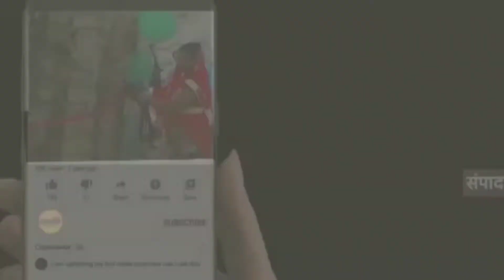मधेपुरा के भर्राही ओ. पी. (मधेपुरा) थाना क्षेत्र के जिवछपुर वार्ड नं 06 में छापामारी कर 6.000 लीटर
मद्यनिषेध मधेपुरा द्वारा भर्राही ओ. पी. (मधेपुरा) थाना क्षेत्र के  जीवछपुर वार्ड नं 06 में छापामारी कर 6.000 लीटर अवैध चुलाई शराब बरामद कर   विकास कुमार  को गिरफ्तार कर, मानिकपुर वार्ड नं 06 एवं 02 में  छापामारी कर क्रमशः 5.000 लीटर एवं 01.000 लीटर अवैध चुलाई शराब बरामद कर श्याम दास एवं नंदकिशोर  राम को गिरफ्तार कर तथा सुखासन चकला  वार्ड नं 01 में छापामारी कर 5.000 लीटर अवैध चुलाई शराब बरामद कर  अशोक पोद्दार को गिरफ्तार कर अवर निरीक्षक मद्यनिषेध हैदर अली, नीतीश कुमार एवं सहायक अवर निरीक्षक मद्यनिषेध संतोष कुमार एवं महेश कुमार सिंह के द्वारा अभियोग दर्ज किया गया। साथ ही  ब्रेथ एनेलाइजर मशीन से श्वास विश्लेषण करने पर शराब पीने के जुर्म में सुखासन चकला से छटू सादा, मानिकपुर वार्ड नं 01 से गौरव कुमार, रवि कुमार तथा दिलखुश कुमार को गिरफ्तार किया गया   ।